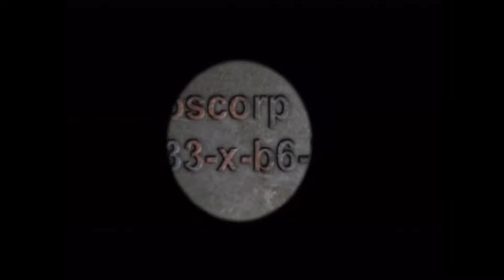Spider-Man Playthrough (GameCube) - Mission 17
This is part 18 of my capture of me playing through Spider-Man for the GameCube.  This is the movie tie-in game that was released alongside the Spider-Man film in 2002.  I'm playing on normal difficulty.

In this eighteenth part I completed Mission 17: Breaking and Entering.

Recorded with the Hauppauge HD PVR and the GameCube's component cables.  This game doesn't feature progressive scan mode (thanks a lot Activision) so I deinterlaced the footage in Virtualdub.